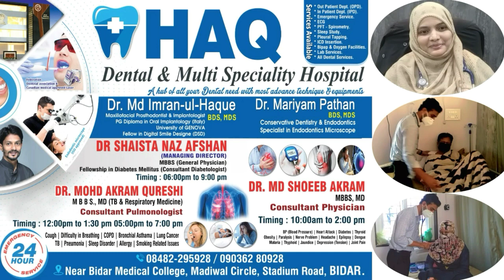Important Announcement of Urs Shareef 616th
Hazrath Dr. Syed Shah Khusro Hussaini Saheb Sajjada Nashin, Dargah Hazrath Khaja Bandanawaz (Rh) Important Announcement  of Urs Shareef 616th that Zahereen will not be allowed from 6th July 4pm to 10th July evening Urs is on 7, 8, 9 July. In the wake of Emerging Covid cases.
Please share with all who are planning to visit Dargah During Urs.